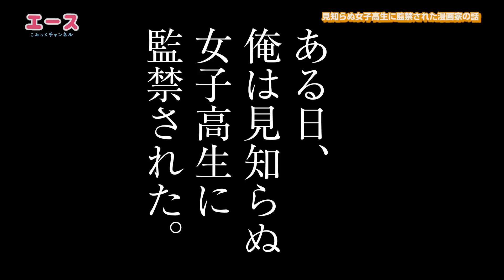【漫画紹介】ガチで面白いオススメ作品６選を紹介します！【特別編】【ボイスコミック】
エースこみっくチャンネルで特に人気の動画を厳選！

【作品情報】
『職場と自宅でギャップのあるパパ』
著者：泡沫

『帰ってください！ 阿久津さん』
著者：長岡 太一

『恋人が自分にだけ見せてくれる素顔が尊い』
著者：まえば

『見知らぬ女子高生に監禁された漫画家の話』
著者：きただ りょうま

『年上エリート女騎士が僕の前でだけ可愛い』
原作：たかた　漫画：吉野宗助　キャラクター原案：あるぷ

『光が死んだ夏』1〜3巻好評発売中！

　パパ　　比上孝浩
　ママ　　丸山美紀
　むすめ　花海杏奈

　阿久津さん ………CV：田野アサミ
大山くん …CV：梶田大嗣

ミサキ… CV：丸山美紀
ヨウコ… CV：冷水優果
　阿久津さんの母… CV：實本有希子

　紅野椛　　　　元井拓巳
　藤宮すみれ　　久住　琳
　田中　　　　　黒井淳一
　女性会社員　　夏代めぐみ
　男性会社員　　朝城かずあき

　漫画家　　　津田拓真
　女子高生　　関口理咲

　ハル　　　　　今村拓哉
　カレン　　　　矢野優美華

　マドレーヌ　　町山芹菜
　ケルベロス　　町山芹菜
　マット　　　　鈴木将之

　アンリ　　　　丸山美紀
　アンリの部下　根津拓未
　襲われる商人　朝城かずあき

『光が死んだ夏』
　よしき　　　　　大野智敬
　ひかる　　　　　根岸耀太朗
　巻　　　　　　　安積　亮
　朝子　　　　　　北奈つき
　松浦さん　　　　仁胡
　ハラセン　　　　黒井淳一

　三重弁方言指導　仁胡

00:00 エースこみっくチャンネル夏休みスペシャル！
00:04 『職場と自宅でギャップのあるパパ』ボイスコミック再生リスト
00:55 『帰ってください！阿久津さん』#20
04:52 『恋人が自分にだけ見せてくれる素顔が尊い』まとめ
08:33 『見知らぬ女子高生に監禁された漫画家の話』#1
11:24 『年上エリート女騎士が僕の前でだけ可愛い』#11
16:21 『光が死んだ夏』スペシャルロングVer

動画制作：株式会社aquwa